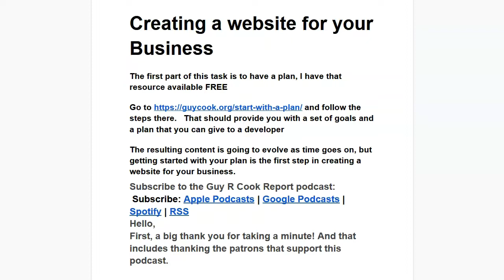Creating a website for your Business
is the URL to the docs file for this episode Got a Minute? I'm the Guy focused on Internet Solutions. This latest episode of The Guy R Cook Report Podcast in 2021 the 5th year.